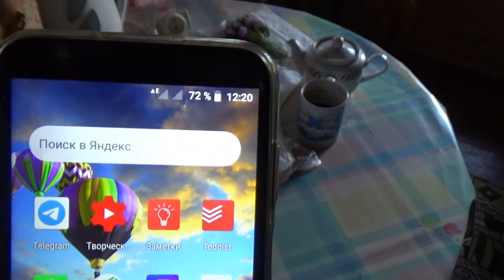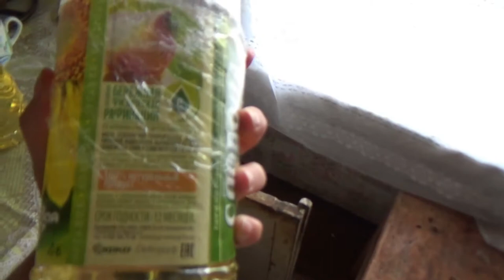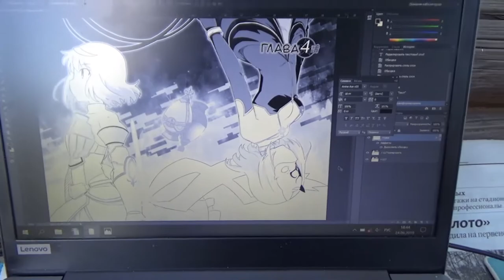в деревне год назад 24.06.2019